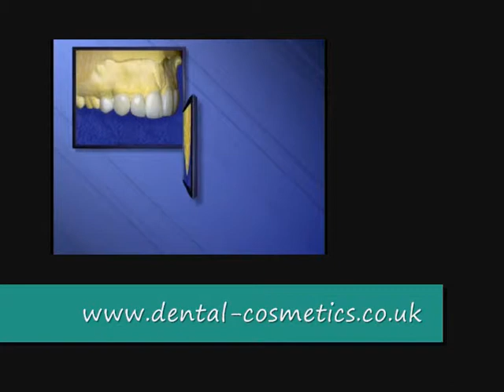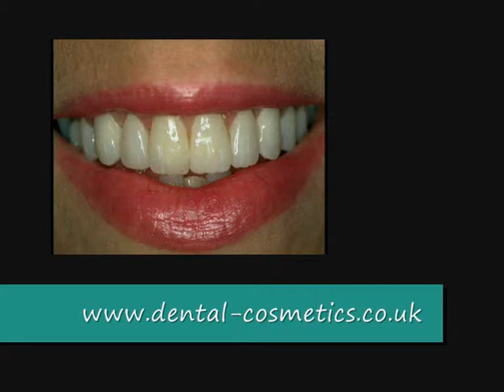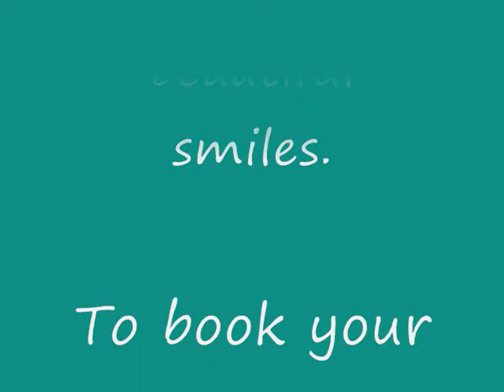Cerec Veneers by Dr Vadgama and his team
Dr Vadgama and his team have over 25 years of experience in creating beautiful smiles